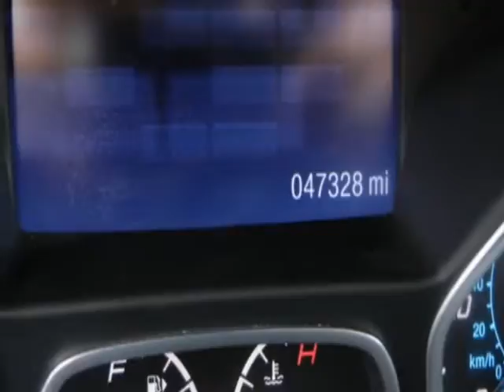2014 Ford Escape CLEAR TITLE NEEDS MOTOR SUV - Yonkers, NY